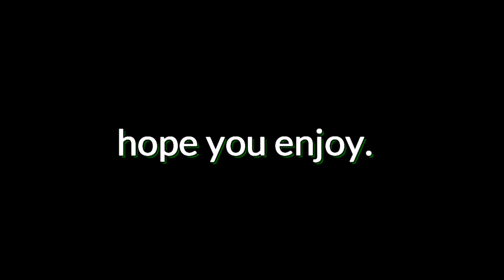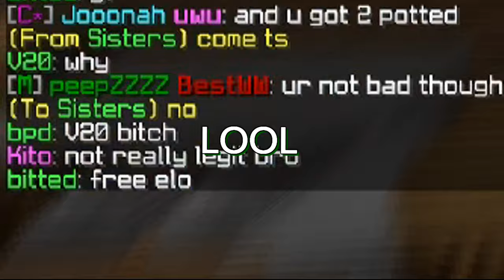KITO 2+ POTTED - HACKUSATED (feat.yunghoji,Fusure,Kito,Stop)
► LEAVE A LIKE FOR MORE MINECRAFT CONTENT.
      ▼ FREQUENTLY ASKED QUESTIONS▼
► What's is your FOV? 74.
► What's the pack? It will be in desc.
► What do you edit with? SonyVegas Pro 14.
      🎵  MUSIC IN THIS VIDEO 🎵
►  Link:

      📸 SOCIAL MEDIA 📸
►  Twitter: I don't use that lol
      ▼ CREDITS FOR THIS VIDEO ▼
►  Link:
►  Name:
►  This video was inspired by
      🔥 MY EQUIPMENT 🔥
►  Mouse: Razer DeathAdder Chroma
►  Keyboard: Razer BlackWidow Chroma V2 Yellow
►  Microphone: Blue Yeti (With pop filter)
►  Monitor: MSI Optix 27" Led Curved
      ▼ COMPUTER SPECS ▼
►  Graphics Card: GeForce GTX 1060 6GB TURBO
►  Processor: Intel Pentium CPU G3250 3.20 GHz
►  Motherboard: No idea lol.
►  Power Supply: Corsair RM550X 550W
►   And probably more stuff.
      ▼ PACK(S) ▼
► Pack name: Dynamic Duo 128x, Dybbuk 128x, Faith and       Sapphire Default 16x V2